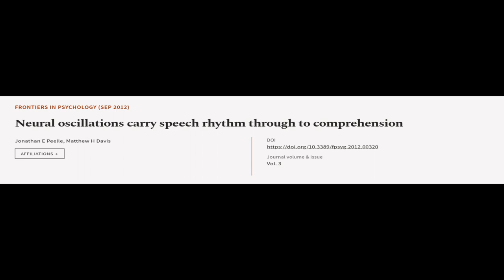Neural oscillations carry speech rhythm through to comprehension | RTCL.TV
### Keywords ###

### Article Attribution ###
Title: Neural oscillations carry speech rhythm through to comprehension
Authors: Jonathan E Peelle ,and Matthew H Davis
Publisher: Frontiers Media S.A.

### Video Timestamps ###
0:00:00 - Summary
0:00:52 - Title
0:00:57 - Tail
0:01:01 - End